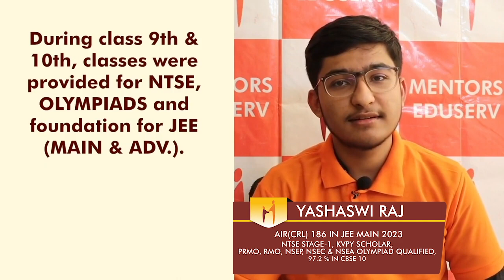Yashaswi Raj [AIR(CRL) 186 in JEE MAIN 2023, PRMO, RMO, NSEP, NSEC, NSEA Olympiad Qualified]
Yashaswi Raj [AIR(CRL) 186 in JEE MAIN 2023, PRMO, RMO, NSEP, NSEC, NSEA Olympiad Qualified, NTSE Stage-1 Qualified, KVPY Scholar, 97.2% in CBSE 10th]
Mentors Eduserv is the top leading educational institute in Patna that provides coaching for the most competitive exams in India - IIT JEE, NEET, NTSE, and Olympiads. To ensure a quality foundation for problem-solving and critical thinking in mathematics and science, we also provide a Foundation course for the students moving from 5th to 10th grade. We are committed to transforming the lives of students by laying the foundational bricks of education with sheer dedication and honesty.

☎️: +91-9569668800